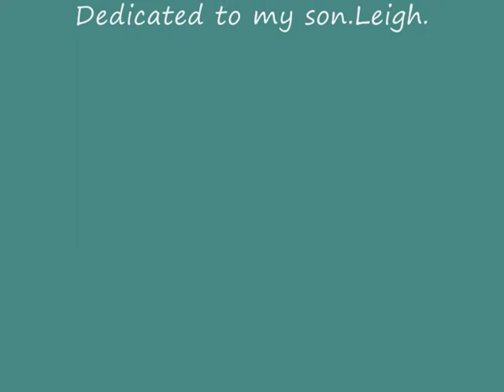A lifetime with Dogs : Poms, Border Terriers and others - 1958 to the Present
A celebration of a life shared with dogs from 1958 to the present. It also shows my son, Leigh, growing up. He is now in his mid 30's. The last-but-one colour shot was taken on Christmas Day with my youngest puppy, Pixie. Leigh has a very successful career, being head of music in a college, an orchestrator/arranger for Silva Screen, and composes film music. Creating this production makes me realise how time flies.